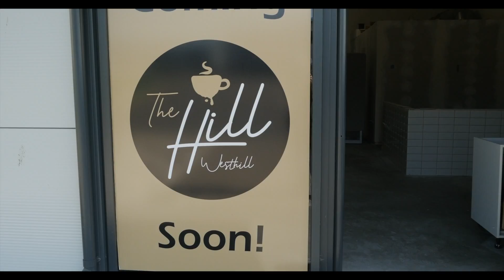The Hill Deli Westhill